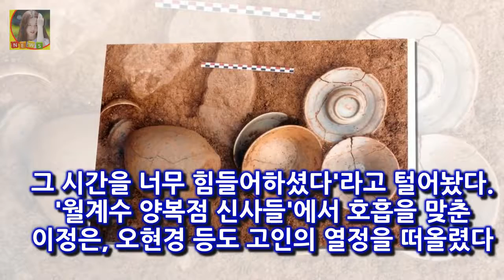이날 방송에서 고인의 아들 이민우 씨는 생전 어머니의 연기 투혼을 회상했다 사람 최강희 故김영애 저렇게 연기가 좋을까 싶었다- 스타뉴스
사진=사람이 좋다 방송화면 캡처 배우 최강희가 故김영애의 생전 모습을 떠올렸다
14일 오전 방송된 MBC 휴먼다큐 사람이 좋다(이하 사람이 좋다)에서는 故김영애의 가족과 동료 배우들이 그를 추억했다
이날 방송에서 고인의 아들 이민우 씨는 생전 어머니의 연기 투혼을 회상했다
앞서 고 김영애는 유작인 KBS 2TV 월계수 양복점 신사들에서 췌장암 투병 중에도 끝까지 촬영에 임한 바 있다

[★밤TView]더유닛 노랑팀 All day 음원 발매 미션 1위곡 선정- 스타뉴스  13일 오후 방송된 KBS 2TV 예능 프로그램 더 유닛에서는 B팀의 음원 발매 미션 무:
남해고속도로 9중추돌 모닝 4명 사망 . 남해고속도로 9중추돌 모닝 4명 사망 .. 사고의 원인과 범인은? :
요즘 송혜교가 출연하는 태양의 후예가 연일 화제인데요 요즘 공중파 수목드라마 시청률 20%넘기기도 힘든데 3회만에  송혜교 이병헌 이별이유 탈세의혹 송혜교 유아인 강동원 관계 :
OSEN=강서정 기자] 영화 1987(장준환 감독)이 3일째 박스오피스 1위를 이어가고 있다 [美친box] 1987 450만 돌파 1위·신과함께 오늘 1200만 찍는다 :
다음 네이버 구글 등에서 이슈가 되고있는 오늘 일어난 재미있거나 놀라운것들에 대한 포스팅입니다 오늘하루도 즐겁게 보내시구요 항상 행복하셨으면  살인소설 실화바탕영화반전대박!! :